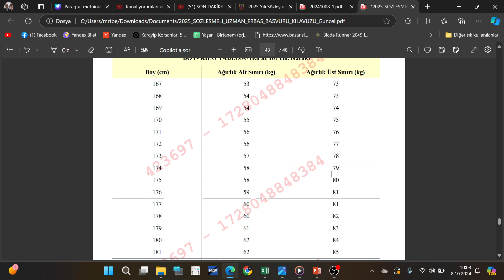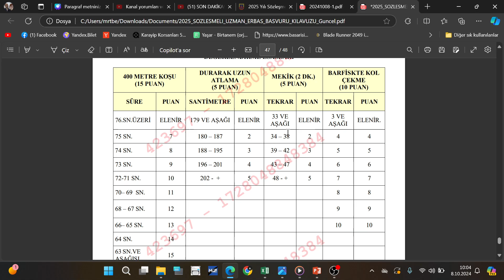PARAMEDİK - ATT - ACİL AFET YÖNETİMİ 500 KİŞİ ATAMA ( ERKEK ) // JANDRAMA GENEL KOMUTANLIĞI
İlk ve acil yardımı teknikerliği , paramedik , att , acil ve afet yönetimi bölümlerinden 500 kişi atama yapılıyor değerlendirmenizi isterim saygıdeğer arkadaşlarım..